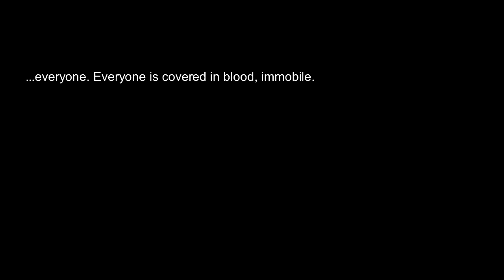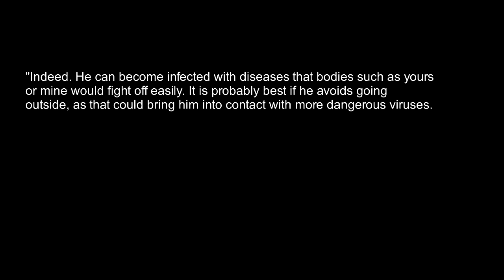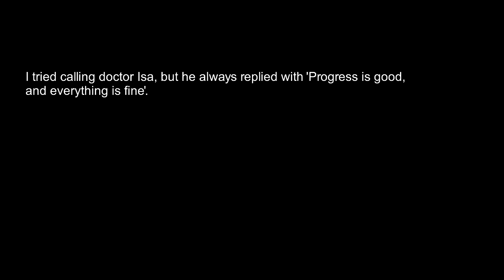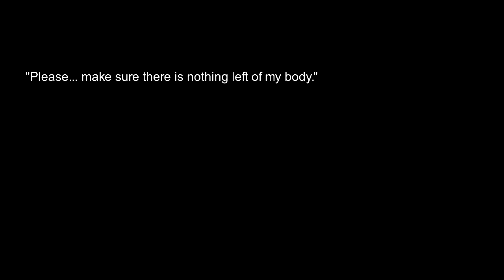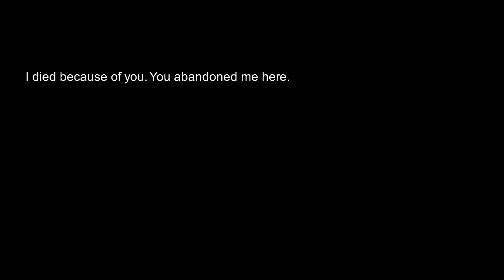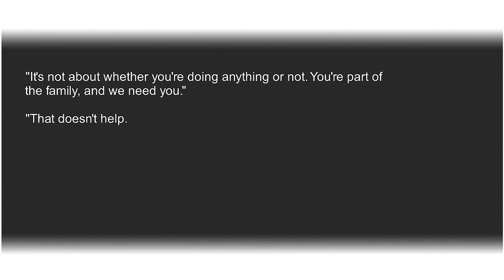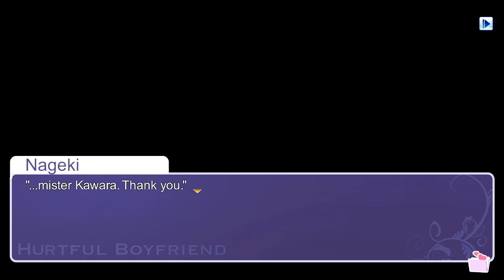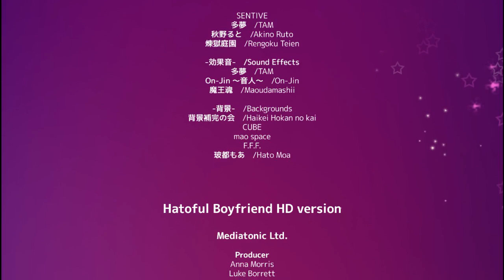The End! -Ep 19 Let's Play: Hatoful Boyfriend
In this episode we finish the game! There are more and more revelations to come, which neatly tie together various threads of the story and despite the crushing events that led us here, we find some unexpected rays of hope.